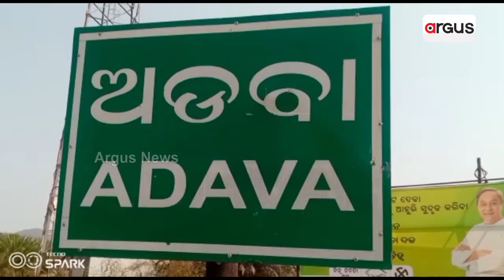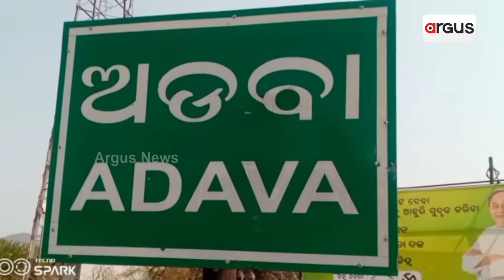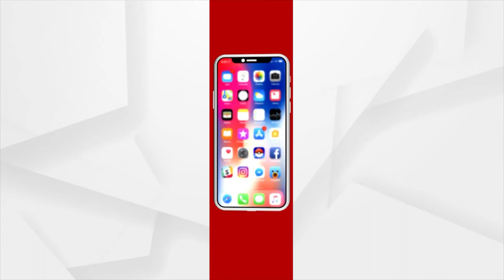ଅସହାୟ ବୃଦ୍ଧଙ୍କ କରୁଣ କାହାଣୀ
ଦୁଇ ଦୁଇଟି ପୁଅ ଅଛନ୍ତି ହେଲେ କେହି ପଚାରୁନାହାନ୍ତି । ସେପଟେ ଭତ୍ତା ମିଳୁଛି କିନ୍ତୁ ଏକାଉଣ୍ଟକୁ ଚାଲିଯାଉଛି । ମୁଁ ଜଣେ ଭିନ୍ନକ୍ଷମ ବୃଦ୍ଧ, ବ୍ୟାଙ୍କ କୁ ଯାଇପାରୁନି । ତେଣୁ ମୋତେ ହାତରେ ଆଣି ଭତ୍ତା ଦେବାକୁ କହିଲେ କେହି ଶୁଣନାହାନ୍ତି । ସେଥିପାଇଁ ଏମିତି ବୁଲି ବୁଲି ଭିକ୍ଷା ମାଗୁଛି ।